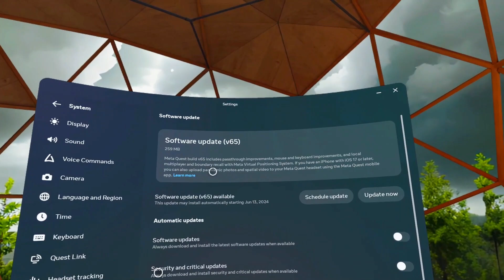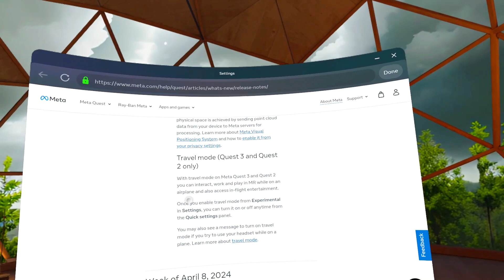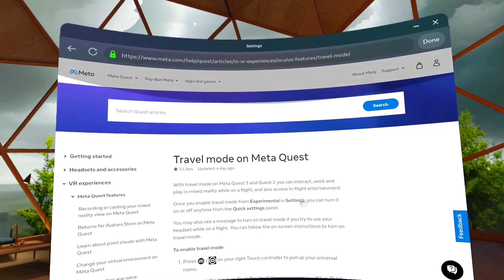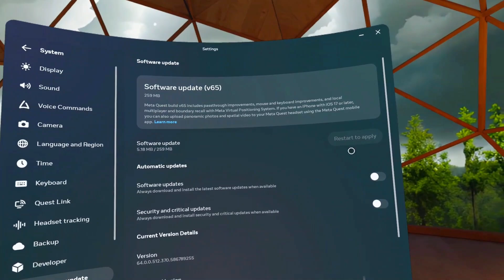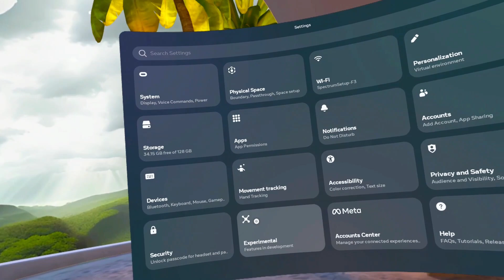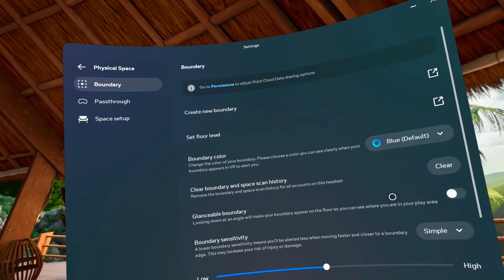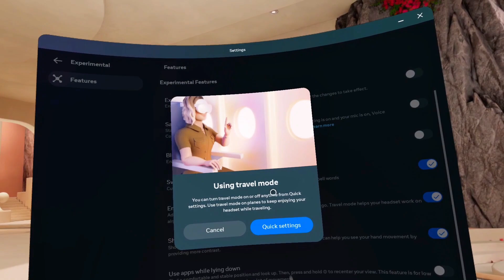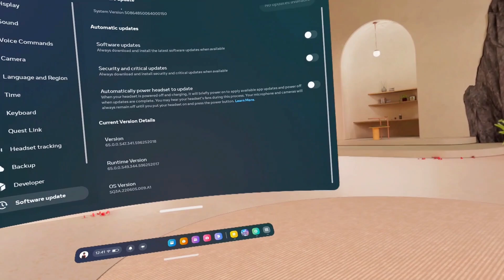Meta Quest V65 Software Update: Is the Quest 2 dead?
Latest software update V65 for Quest 2 and Quest 3.